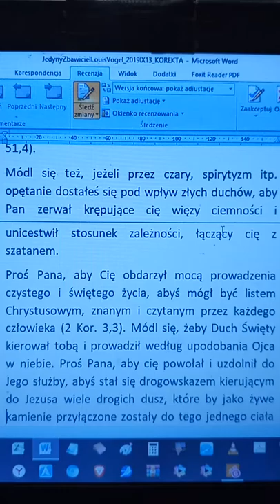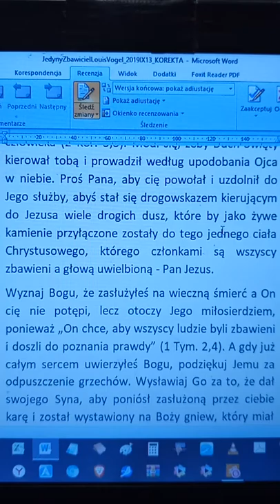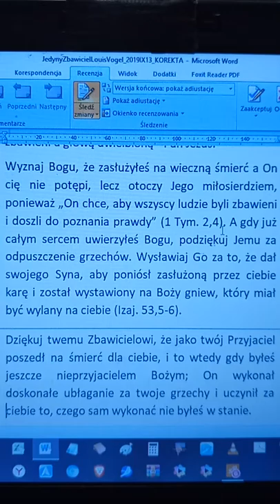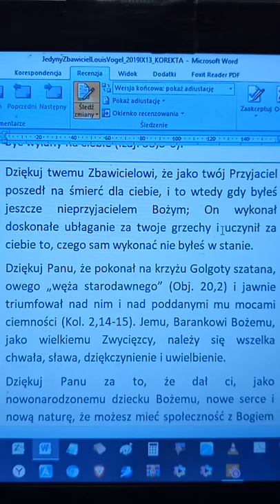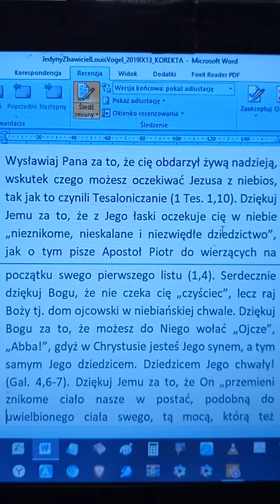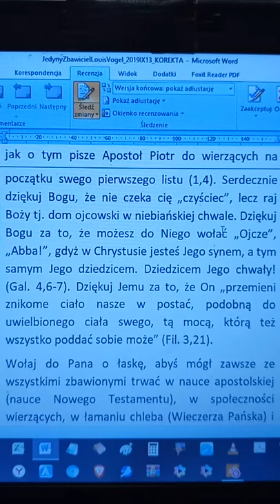Jedyny Zbawiciel - Louis Vogel fragment: Panie naucz nas modlić się i dziękować CBO Zielone Niwy